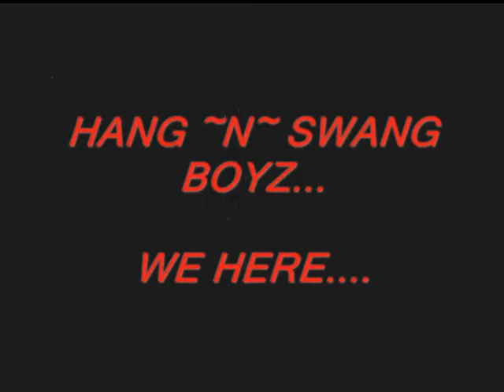Hang ~N~ Swang Boyz- Whoop Rico(Bird Walk)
Dem boyz on deck. sc on deck. my whoop rico version is way more exclusive so check it out. WE killed it all day!!!